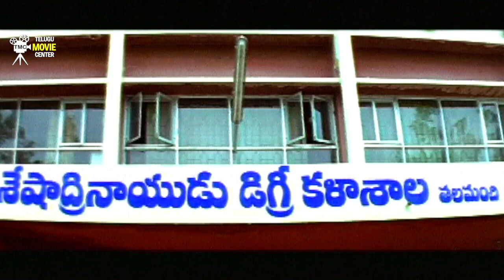వీళ్ళ కామెడీ సీన్ అదిరిపోయింది | MS Narayana Superhit Comedy Scenes Brahmanandam - Superhit Movie